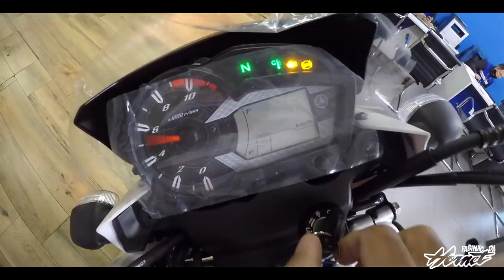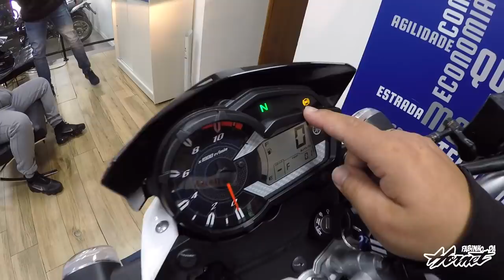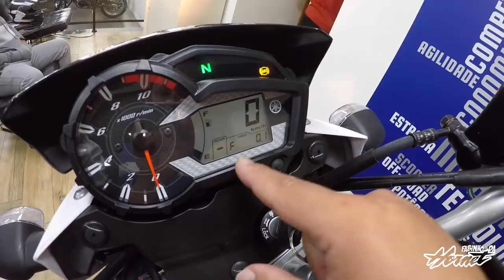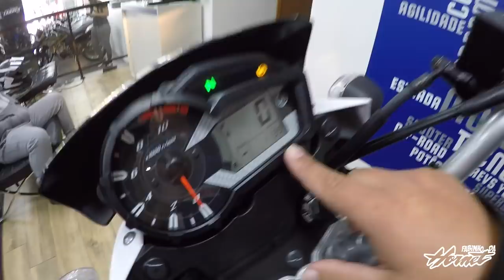MOSTRANDO MINHA MOTO NOVA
PEÇAS E ACESSÓRIOS PARA SUA MOTO

M&E SEGUROS
SEGURO MOTO/CARROS/CAMINHOES
SUHAI SEGURADORA

ENDEREÇO: Travessa doutor Walker da Costa Barbosa 32
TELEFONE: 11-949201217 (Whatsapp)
CORRETOR: EDUARDO BORGES

SPENCER ACESSORIOS PARA MOTOS

FUNILARIA - NASCAR AUTO SPORT
Av. Pres. Tancredo Neves, 350 - Ipiranga, São Paulo

JUNINHO TRUDES - TRACK DAY E CAMPEONATOS

SHIRO CAPACETES

MAXRACING - AMORTECEDOR DE DIREÇÃO

2MT - CAMISETAS DE QUALIDADE PARA AMANTES DAS 2 RODAS